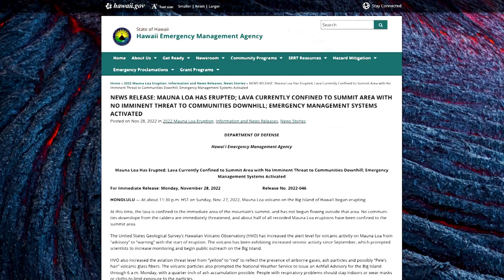World's largest active volcano, Hawaii's Mauna Loa erupts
Hawaii's Mauna Loa, the world's largest active volcano, began erupting on Sunday for the first time since 1984, ending its longest quiet period in recorded history.